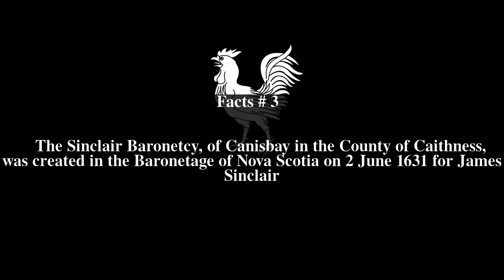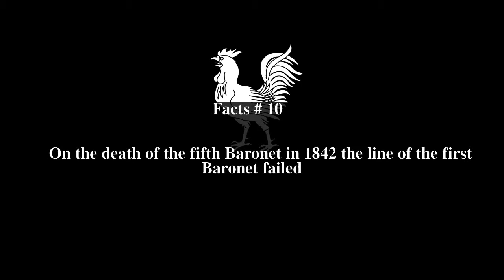Sinclair baronets Top # 15 Facts